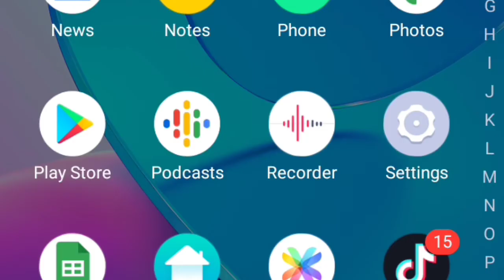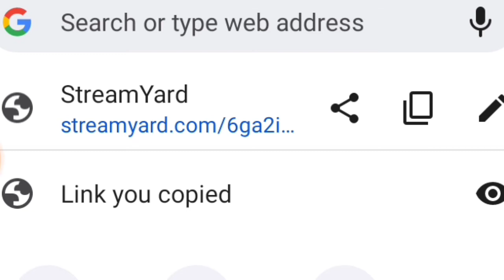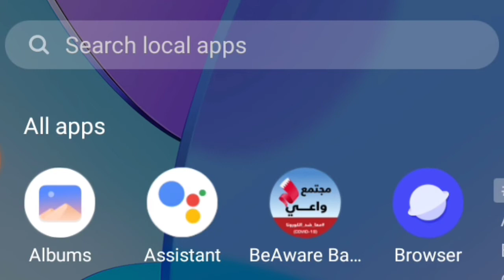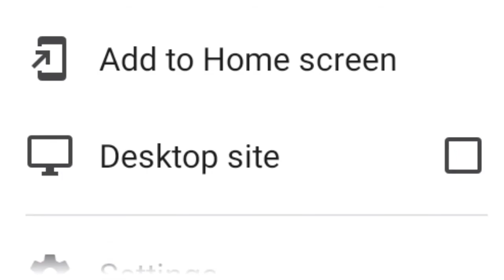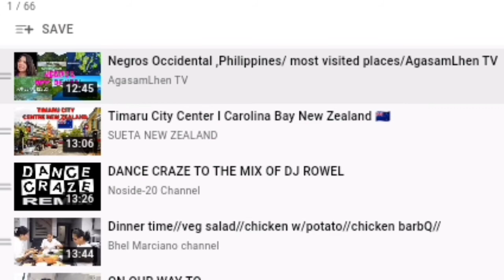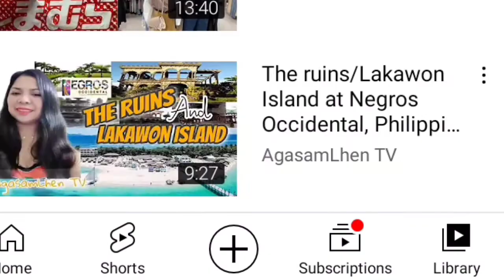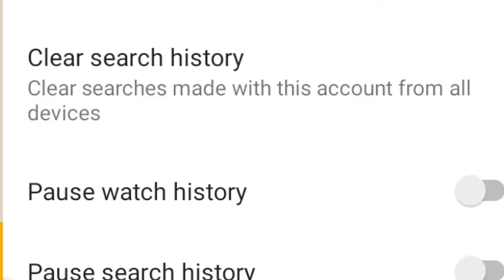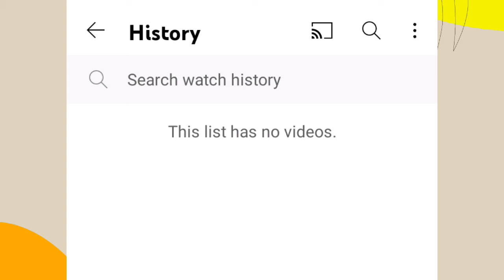PAANO MAG TRANSFER NG WHOLE PLAYLIST SA WATCH LATER SA CHROME/tutorial/AgasamLhen TV